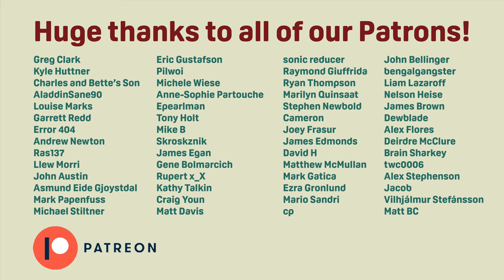Cocteau Twins Albums Ranked From Worst to Best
Week 3 of Kramtober and we're ranking the 8 studio LPs of dream pop pioneers, Cocteau Twins.
Cocteau Twins were a Scottish band active from 1979 to 1997. They were formed in Grangemouth by Robin Guthrie (guitars, drum machine) and Will Heggie (bass), adding Elizabeth Fraser (vocals) in 1981 and replacing Heggie with multi-instrumentalist Simon Raymonde in 1983. The group earned critical praise for their ethereal, effects-laden sound and the soprano vocals of Fraser, whose lyrics often eschew any recognisable language. They pioneered the 1980s alternative rock subgenre of dream pop.

The band's early work drew influence from Siouxsie and the Banshees and Joy Division. After signing with the British record label 4AD in 1982, they released their debut album Garlands later that year. The addition of Raymonde in 1983 solidified their final lineup, which produced their biggest hit in the UK, "Pearly-Dewdrops' Drops", peaking at No. 29 on the UK Singles Chart. In 1988, Cocteau Twins signed with Capitol Records in the United States, distributing their fifth album, Blue Bell Knoll, through a major label in the country. After the 1990 release of their most critically acclaimed album, Heaven or Las Vegas, the band left 4AD for Fontana Records, where they released their final two albums.

After nearly 20 years together, the band disbanded in 1997 in part due to issues stemming from the disintegration of Fraser and Guthrie's romantic relationship. In 2005, the band announced that they would reunite to headline Coachella and embark on a world tour but the reunion was cancelled a month later after Fraser refused to perform on stage with Guthrie. In a 2021 interview, Raymonde confirmed that Cocteau Twins "will never reform".

Let us know what you think by leaving us a comment.

Next week: Psychedelic Furs
After that: Stevie Ray Vaughan